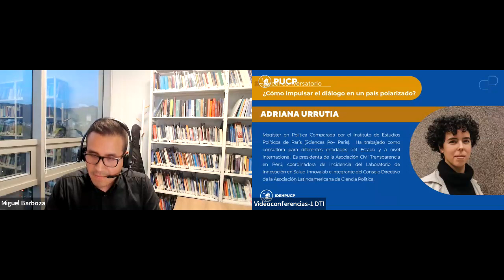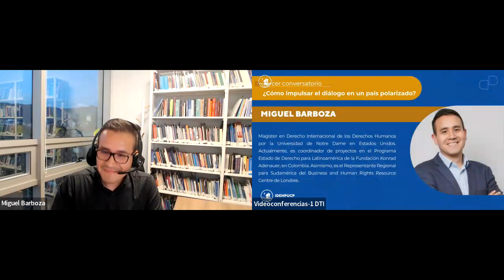[EVENTO] ¿Cómo impulsar el diálogo en un país polarizado?